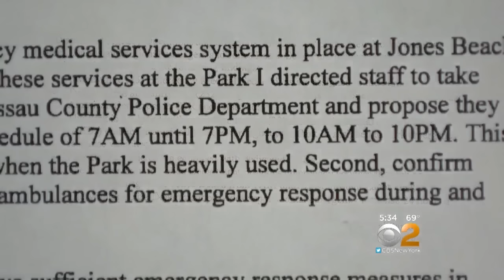LI Beach Ambulance Concerns